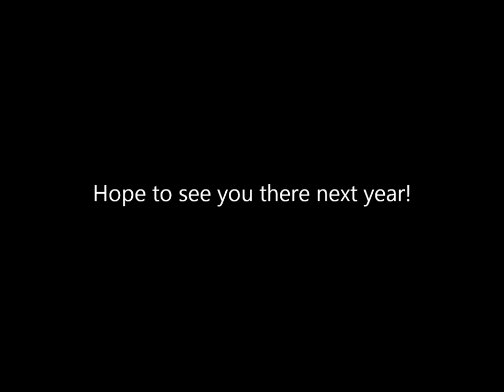Mullewa Rodeo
Mullewa Rodeo 2014.
Photo by Gemma Simkin.
Song: Black Betty (Spiderbait)